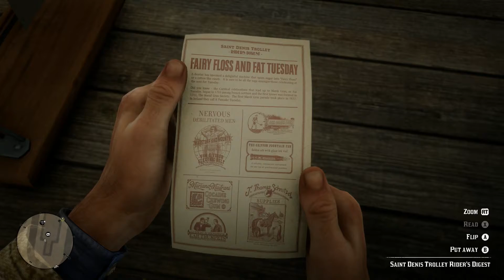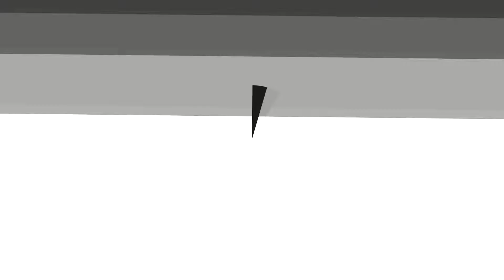Red Dead Redemption II - #85 - Farewell Albert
After failing to rob the town of Blackwater, Arthur Morgan and the Van der Linde gang are forced out into the stunning wilderness of the American frontier in 1899, but with federal agents and the best bounty hunters in the nation hunting them down, we must rob, steal, fight and do everything we can to survive. The American frontier may be hostile, deadly and full of surprises but with a world open to explore, places to go and people to see and help, we may just survive the dangers of this rugged nation and become one of the most honourable (or dishonourable) men in the country.